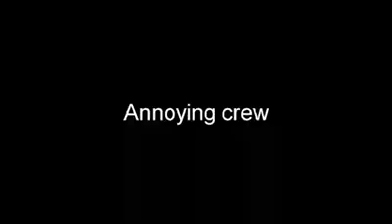Funny news chanal intervio